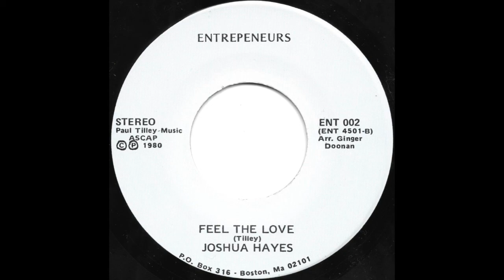Joshua Hayes - Feel The Love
Joshua Hayes (2) ‎– Cardiac Arrest / Feel The Love

Label:
Entrepreneurs ‎– ENT 001, Entrepreneurs ‎– ENT 002

Country:
US

Released:
1980

Genre:
Rock

Style:
Power Pop, Hard Rock, Heavy Metal

Tracklist
A Cardiac Arrest
B Feel The Love